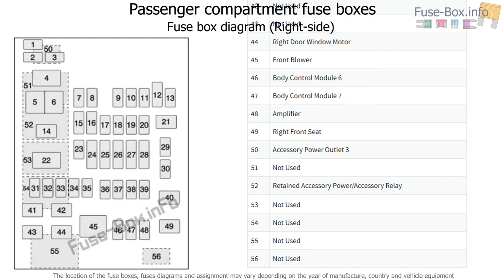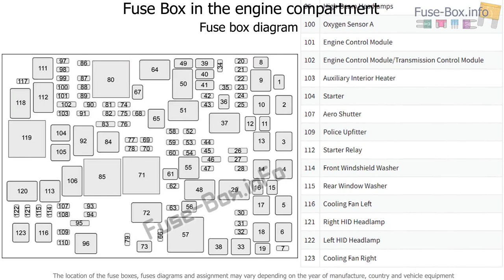Fuse box location and diagrams: Cadillac Escalade (2015-2019..)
Fuse box diagram (location and assignment of electrical fuses and relays) for Cadillac Escalade (GMT K2XL; 2015, 2016, 2017, 2018-..)